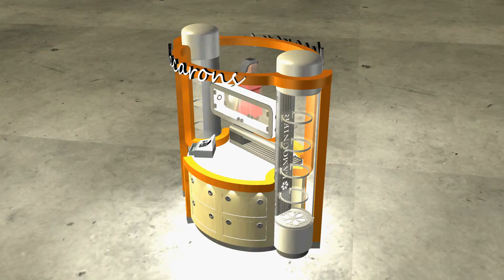INDOOR MACARON KIOSK6